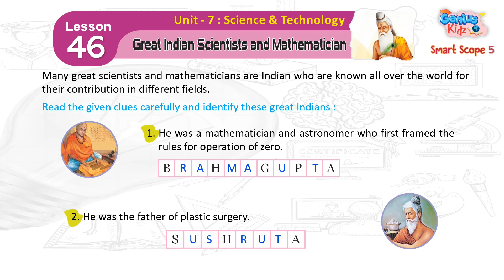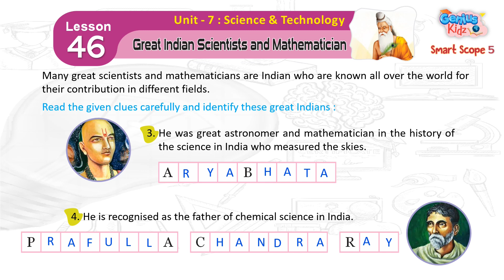Lesson-46 Great Indian Scientists | Smart Scope-5| General Knowledge | Genius Kidz | School Learning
Lesson-46 Great Indian Scientists and Mathematician |
Smart Scope-5 |
General Knowledge |
Genius Kidz |
School Learning